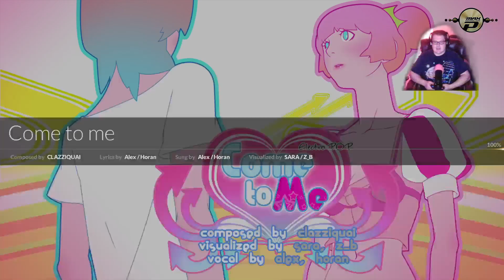DjMax Respect Prt 22-Damn Power Outages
You would think the power companies would be better at there job sigh!